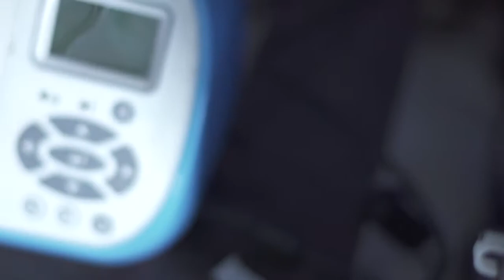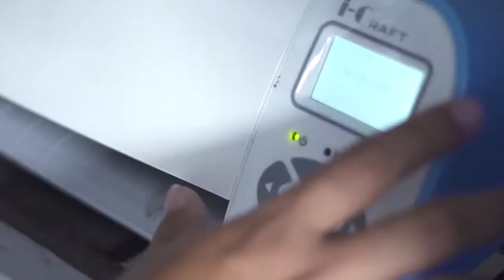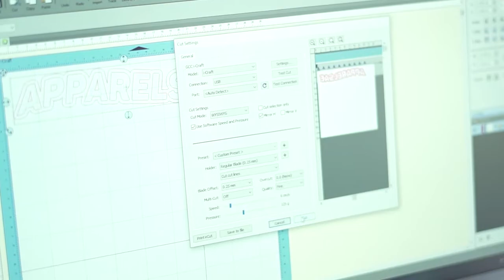Sony a6300 ditahun 2021? shoot with SEL50F18F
Kalian pasti bakal penasaran gimana hasil shoot vide sony a6300 yang tidak punya body camera stabilizer ditambah lagi pakai lensa fullframe 50mm atau Lensa Sony SEL50F18F. Banyak orang mikir hasilnya pasti shakyy banget. Yahh, Ini memang kombinasi yang konyol buat bikin moving video tapi its oke kita coba dan hasilnya seperti ini. Not to bad. Footage video ini diambil dengan tripod yang ada handlenya ya Sob, jadi gak pake gimbal dan semacamnya. Just for fun aja Sob semoga bisa jadi referensi